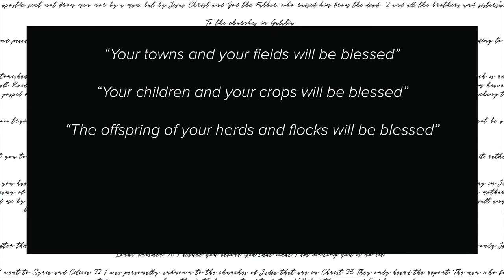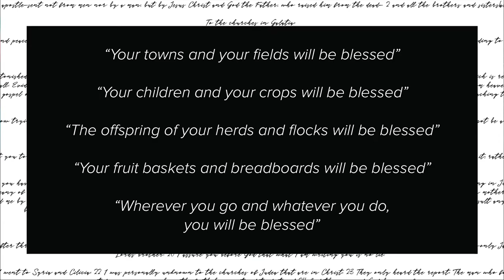Galatians PT 3 - "Stay in the Grace" - Dave Patterson - 6/3/18 11AM